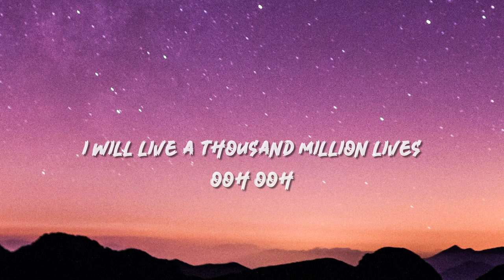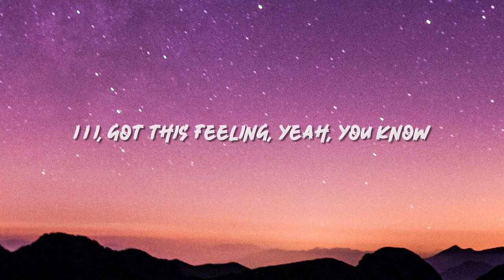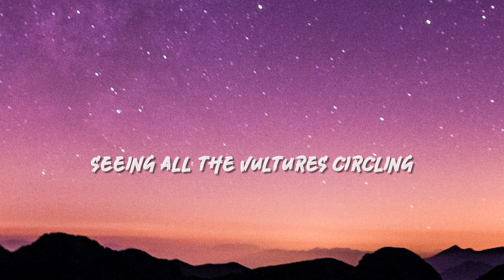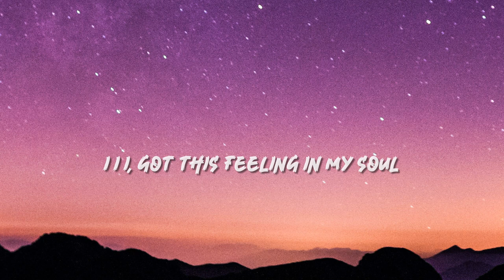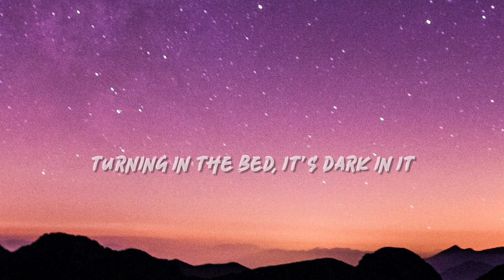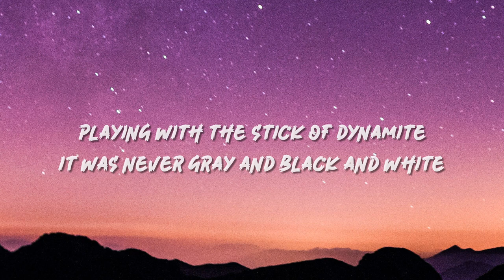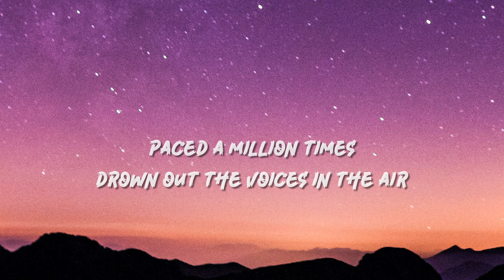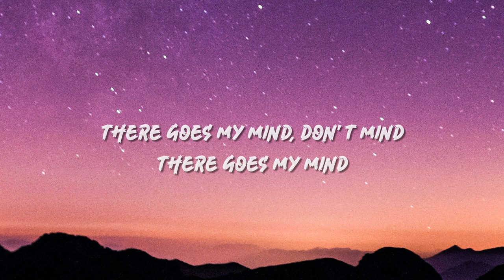Imagine Dragons - Bones (Lyrics)